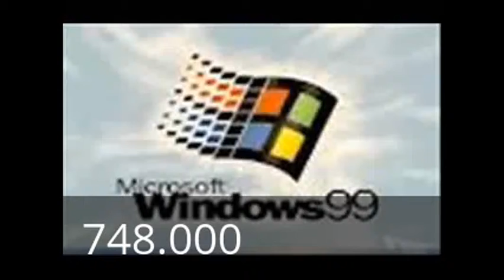Windows 99 Spronge Copy of St and Sh Sounds